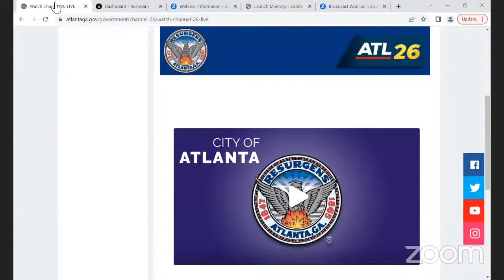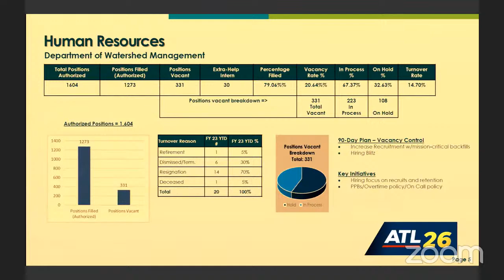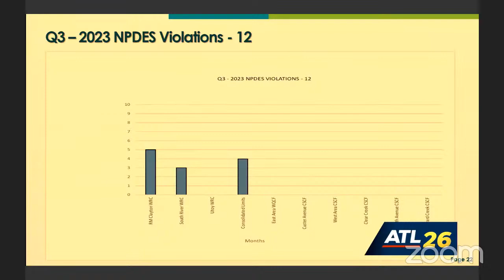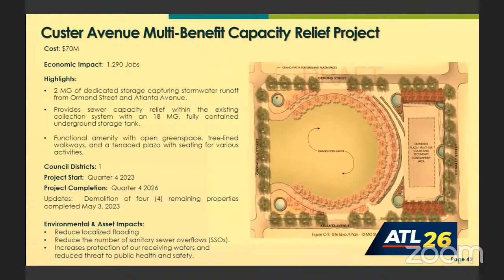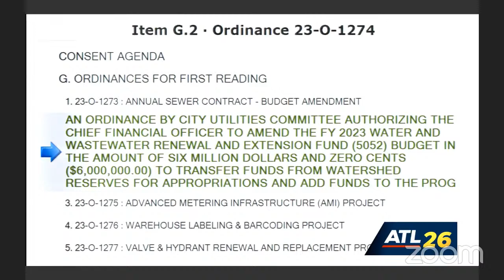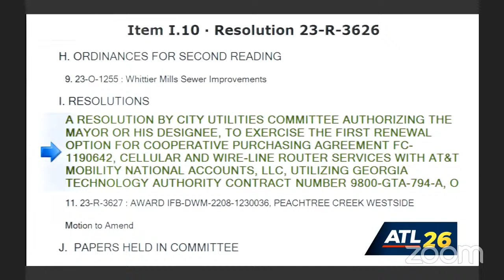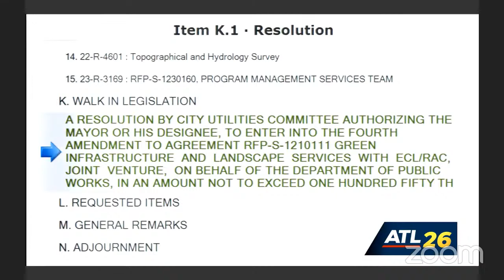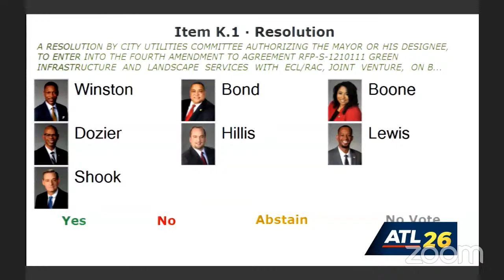Atlanta City Council City Utilities Committee Meeting: May 23, 2023